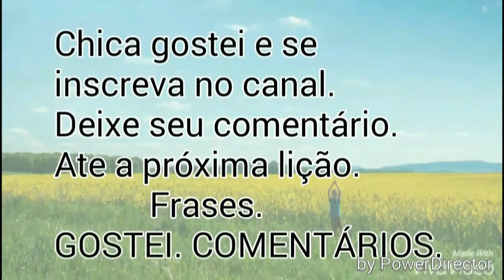INGLÊS com a Bíblia João 17: 17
INGLÊS com a c João 17: 17

Canal para aprender Inglês com a Bíblia. Tudo sobre edição de imagens, videos, audios, sites gratis,  todas as ferramentas para download gratis, sem direitos autorais, dicas, Curiosidades e muito mais. Seja bem vindo (a).
Tudo para seu canal do youtube. 7Henrique7 Tutoriais